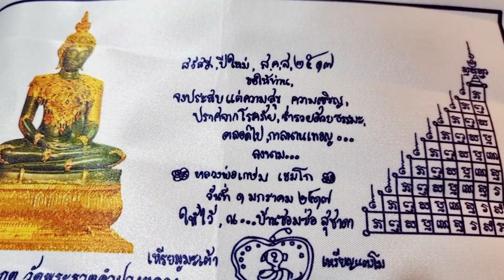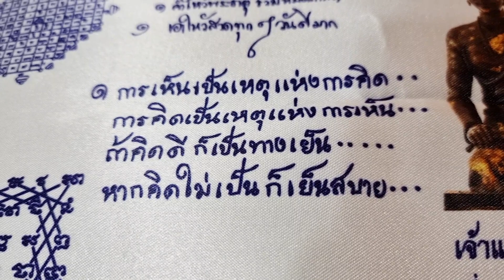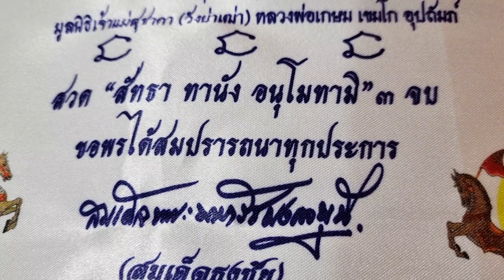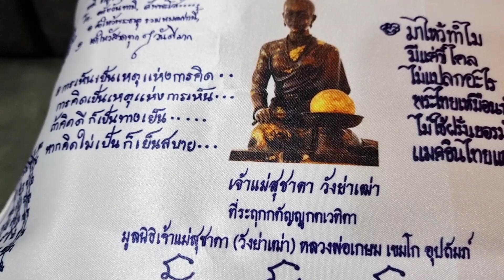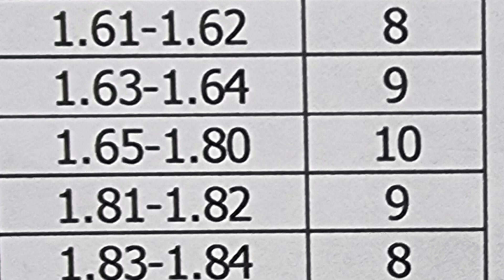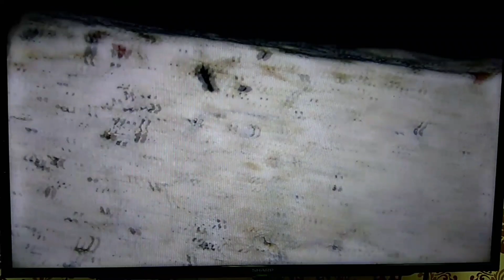้เก็บ​พระ​สมเด็จ​ตาม​ต​ำ​รา​EP415:ชม ยันต์​สมเด็จ​ธงชัย วันดีศรีพญาวัน และการตรวจพระสมเด็จจากทางบ้าน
สนใจติดต่อ เอสดี แสกน เพื่อใช้ Lab มาตรฐาน ISO ในการตรวจรับรองมาตรฐานพระสมเด็จวัดระฆัง ติดต่อที่ 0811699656 หรือทางไลน์ที่
สมเด็จวัดระฆัง​ตามตำรา, สมเด็จวัดระฆังมาตรฐาน​ISO, ณัฐพนธ์เกษ​สาคร#เก็บพระสมเด็จตามตำรา#เคล็ดลับพระสมเด็จวัดระฆัง#พระสมเด็จมาตรฐานสากลISO#. พระสมเด็จวัดระฆังมาตรฐาน​PSDA